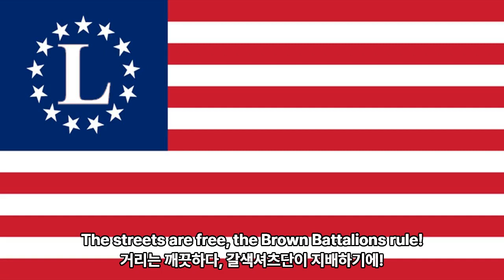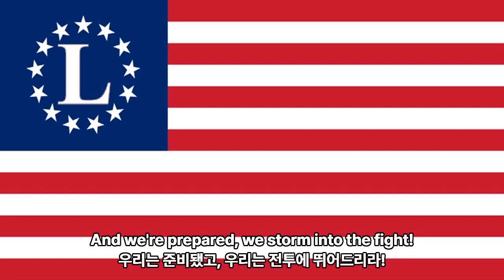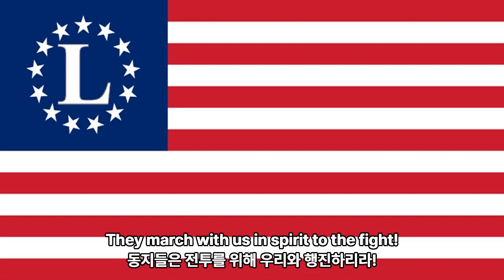[미합중국] 깃발을 들어라Raise Up the Flag│호르트베셀의 노래 미국 은색군단 버전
은색군단은 미국의 파시스트 조직이다. 또한 호르트베셀의 노래는 나치 독일의 당가이기도 하다. 여러 국가의 파시스트 조직에서 다양한 언어로 번안되었다.